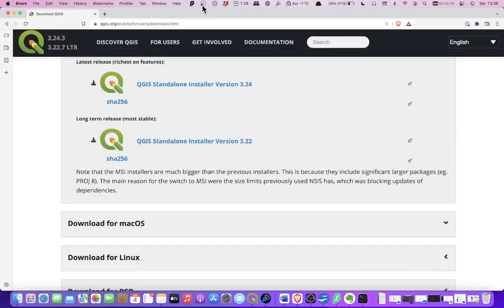001 qgis installation